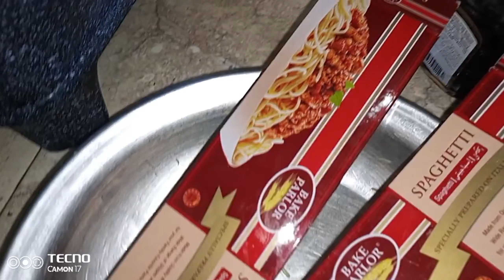daily routine vlogging || Vegetables chicken spegaties recipe || Salar vlogger Quetta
Asslam O alaikum, main apni daily routine vlogging ap k sath share krti hun, umeed krti hun ap sb enjoy krty hon gy  please must watch and like my video and subscribe my channel,